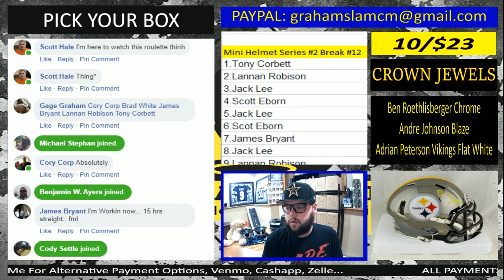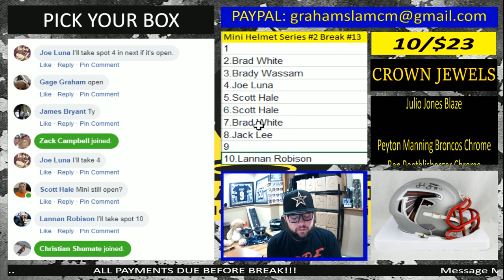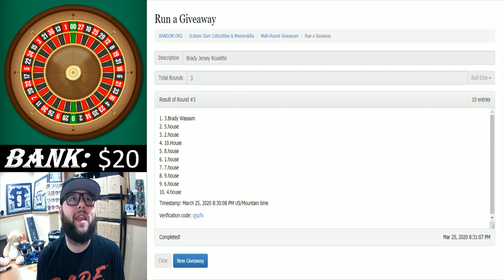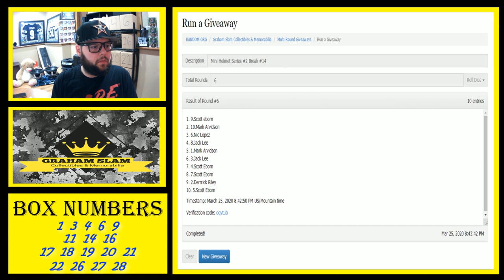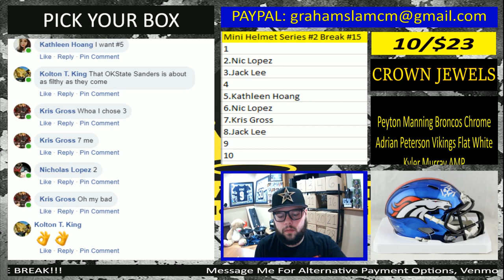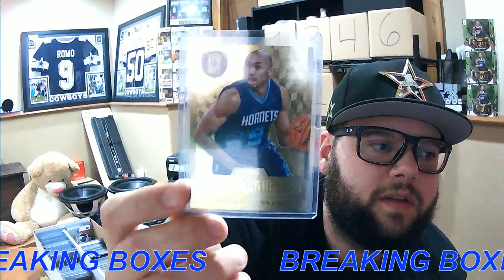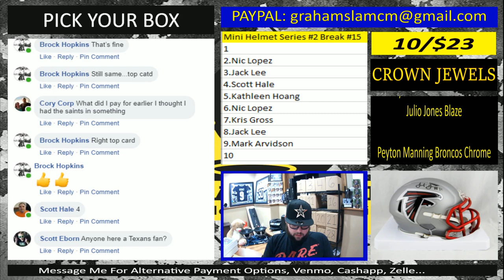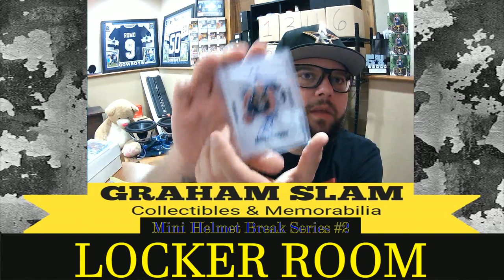Mini Helmet Series #2 Break #12 then LIVE fill and jersey Roulette option